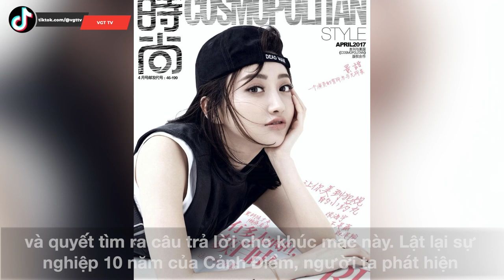Cảnh Điềm | Gia thể khủng và mối quan hệ với Vương Kiện Lâm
Vừa qua, cô nàng cũng đang rục rịch quay trở lại thị trường trong nước, dự tính là qua hai lần hợp tác với Thành Nghị. Thế nhưng, Cảnh Điềm đều lỡ hẹn với cả Mộng Tỉnh Trường An và Gió Nam Hiểu Lòng Tôi, đồng thời vai nữ chính lại thuộc về người khác.
Cảnh Điềm được biết đến với danh xưng đệ nhất mỹ nhân Bắc Kinh nhờ vào vẻ đẹp bẩm sinh trời phú. Bắt đầu tham gia hoạt động giải trí vào năm 2006, Cảnh Điềm nhận được khá nhiều ưu ái, may mắn xuất hiện trong các tác phẩm điện ảnh lớn, nhỏ nhưng mọi bộ phim có sự tham gia của nữ diễn viên đều không đạt doanh thu như kỳ vọng. Sau thành công của vai chính đầu tay trong My Belle Boss, mỹ nữ Bắc Kinh được gán cho nickname "thuốc độc phòng vé" khi cứ đụng phim nào là "xịt" phim đó. Hơn nữa, Cảnh Điềm luôn chỉ được công chúng coi là một "bình hoa di động" không hơn cũng chẳng kém vì biểu cảm một màu, biểu cảm thô cứng, chỉ xinh chứ không biết diễn.